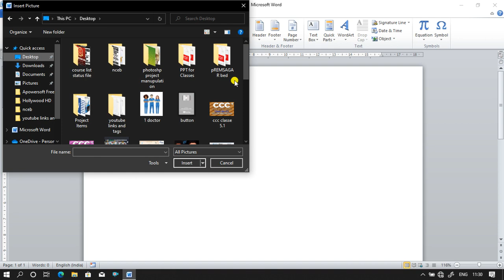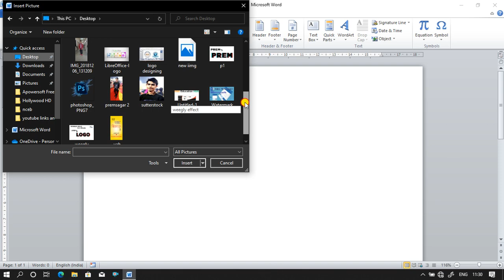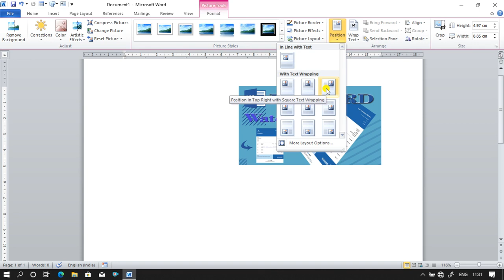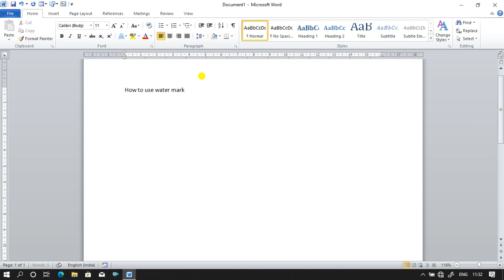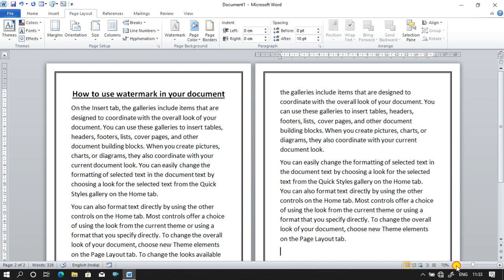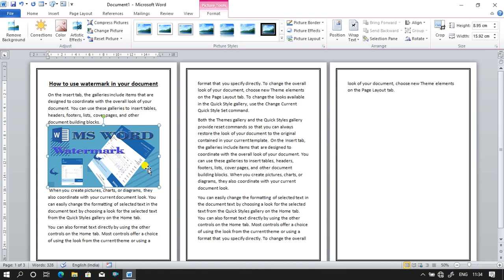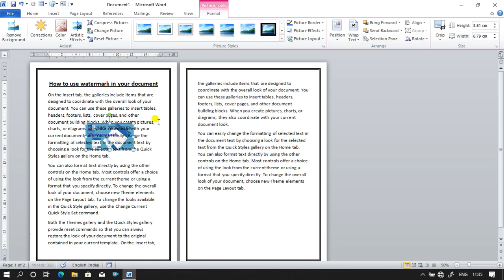How to move picture on word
in this video you will learn how to move picture one place to another place using page layout menu arrange option .
please watching till end and follow the steps.